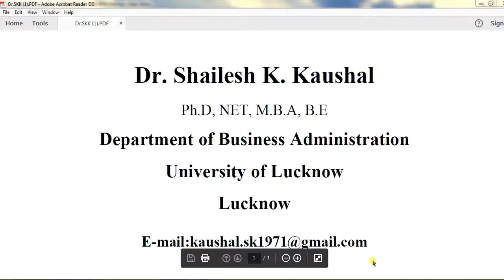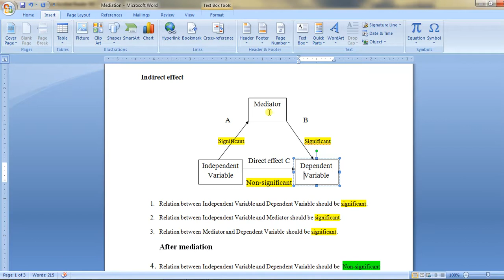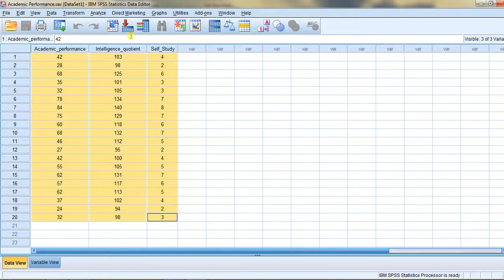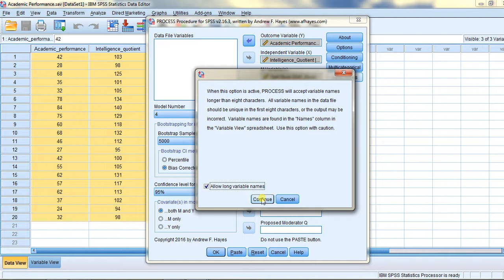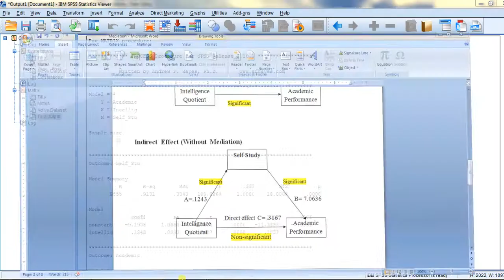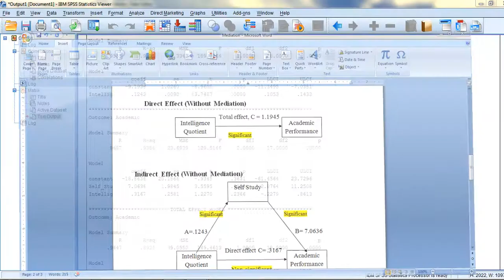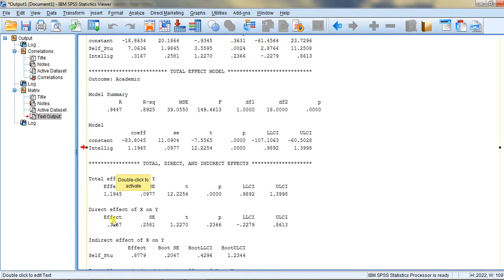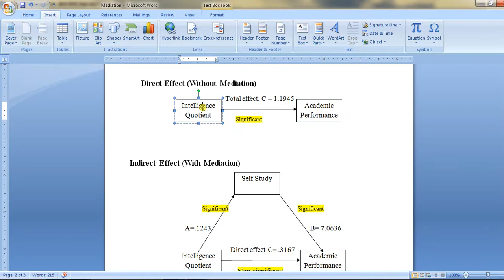52 Mediation in Regression with Process Macro